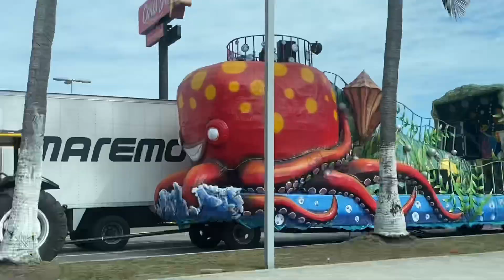LO QUE NADIE DICE DEL CARNAVAL DE VERACRUZ 2020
Nos fuismos a conocer y descubrir el famoso carnaval de veracruz en la edición 2020

y esto fue lo que pasó en este recorrido de carnaval.

El carnaval de VERACRUZ es único pero esto es la otra parte que nadie quiere que sepas del Carnaval en VERACRUZ